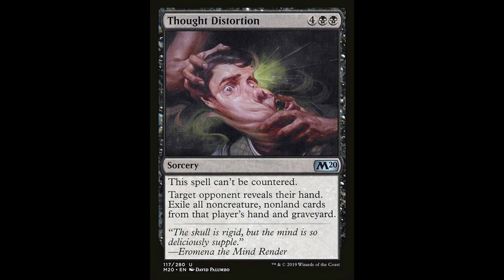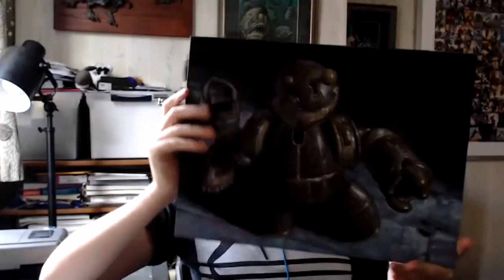Interview: Magic the Gathering Artist David Palumbo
Alper Markov picks the brain of the mind-bogglingly talented MTG/Marvel Illustrator David Palumbo("Totally Lost", "Gaea's Blessing", "Thought Distortion")!